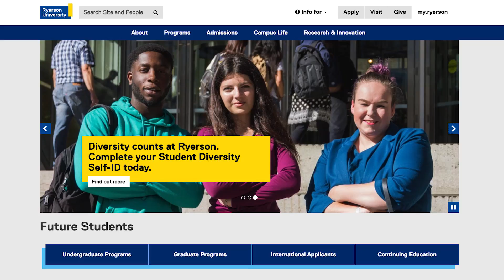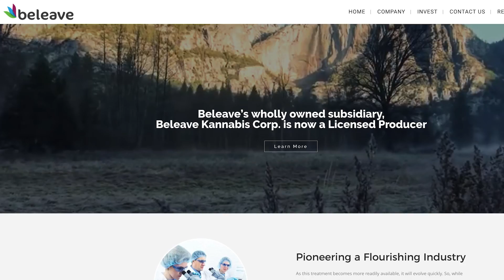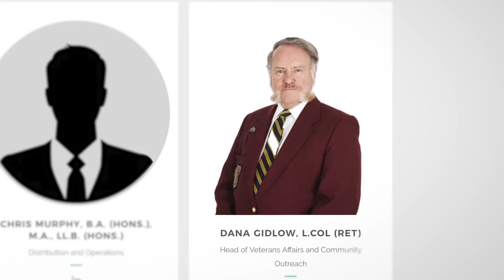Beleave Inc CEO Talks About Medical Cannabis Research with Major Canadian Universities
CEO of Beleave Inc (CNSX: BE) Andrew Wnek talks about the company's growing operations as well as its research partnerships and associations with Canadian universities such as Guelph and McMaster.